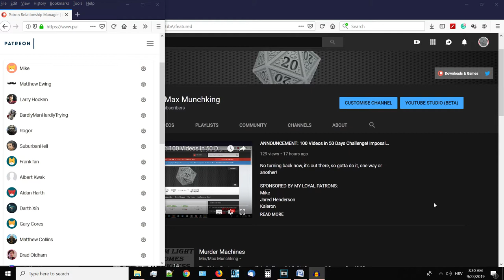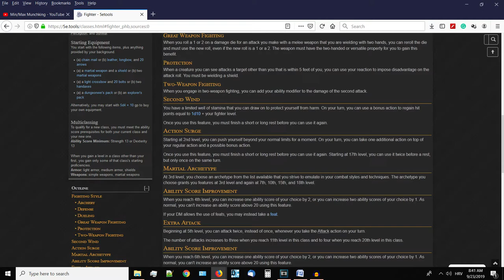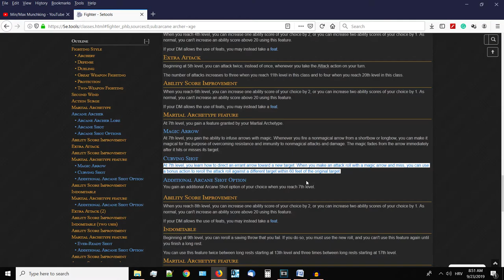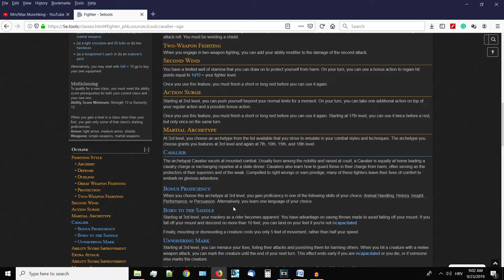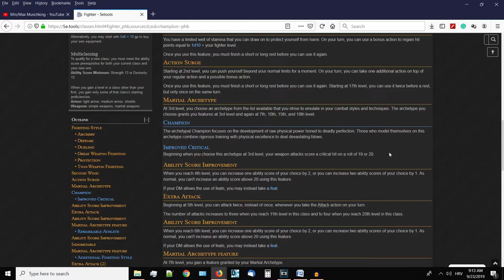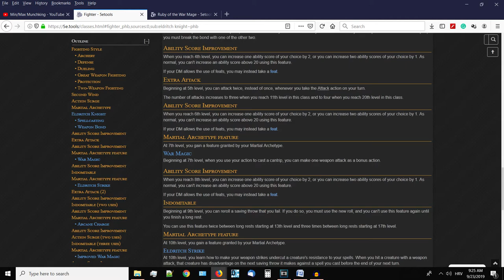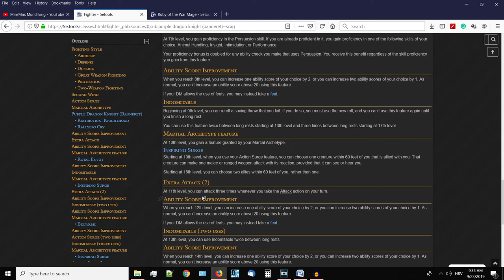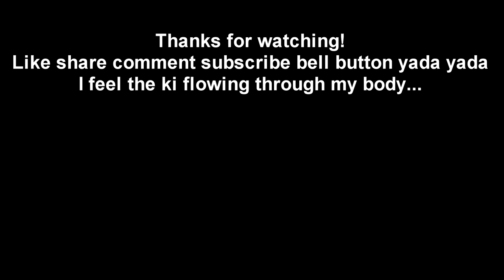Quintessential Warriors - Fighter Class Overview & Analysis | Dungeons & Dragons 5e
It's been a while since I did a class overview, so here's Fighter, a classic frontline bruiser, an archer from behind or just a tank taunting enemies and protecting his allies. The class as a whole is quite packed from level 1 to 20, so in this video, I express my own opinions about the basic class features and all official martial archetypes released so far. Enjoy!

Mike
Jared Henderson
Kaleron
Rogor
Larry Hocken
BardlyManHardlyTrying
Matthew Ewing
Brad Oldham
Troy Kalle
spiffay
PrimalBassBoost
Clay Adekoya
Ci6658
Chris Pell
Mannozi Stefano
Ya boi Fox
Bryan Moten
sean
Corry Williams
Jeremy Helton
Bredwin
Joel C Alcazar
Will Ketterer
Zachary Bradley
Rich Milian
Darth Xín
Gary Cores
Matthew Collins
Albert Kwak
Aidan Harth
SuburbanHell
Frank fan